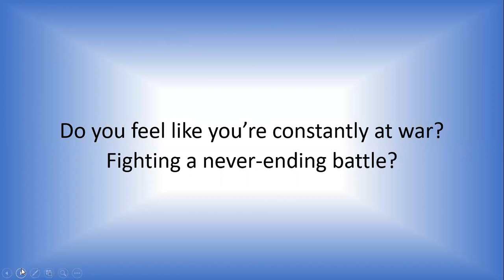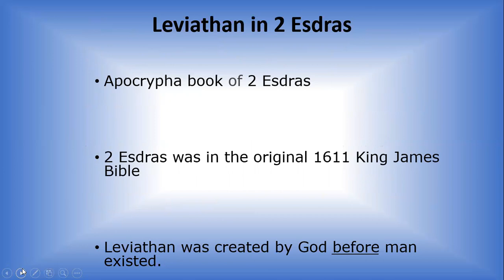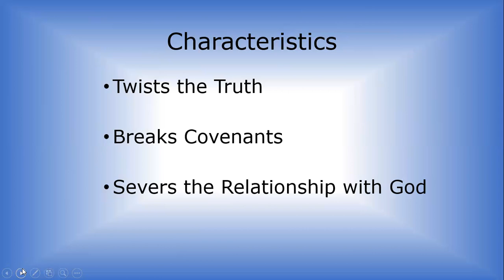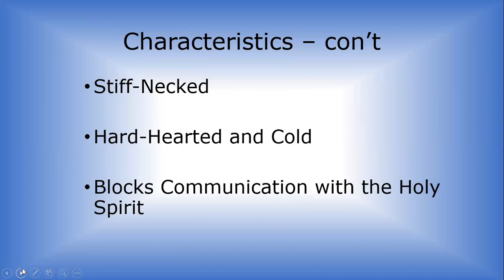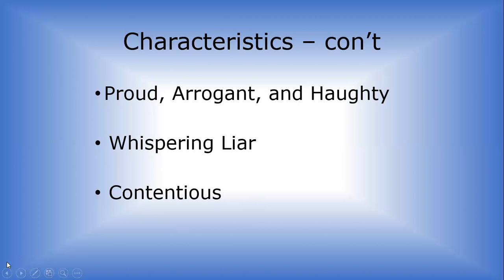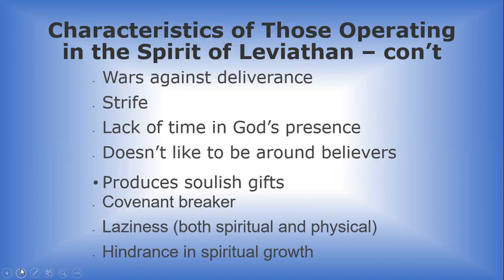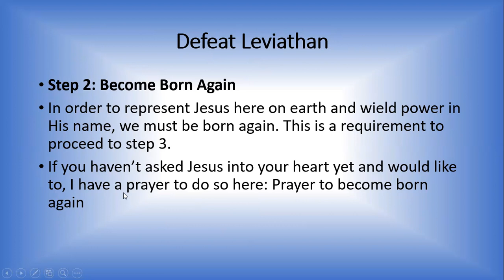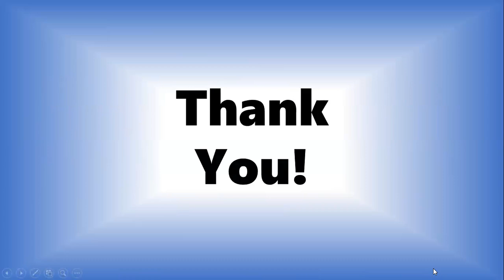From the Training Room: Leviathan Training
Bible Verses are included in the video.

Gifts, Offerings, and Tithes. If you feel it upon your heart to support Open Eyes of Heart you can give in the below ways.